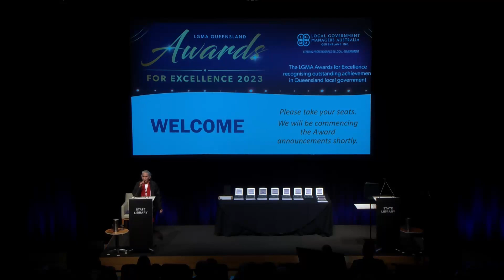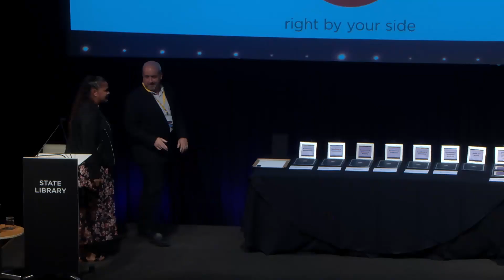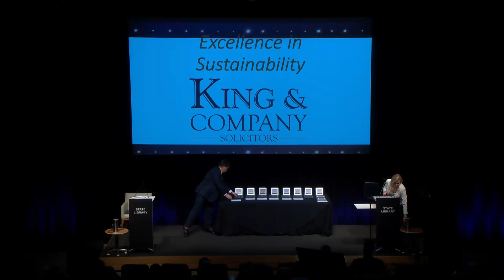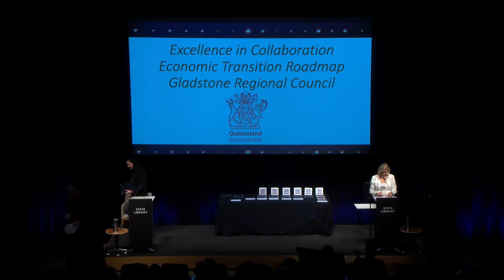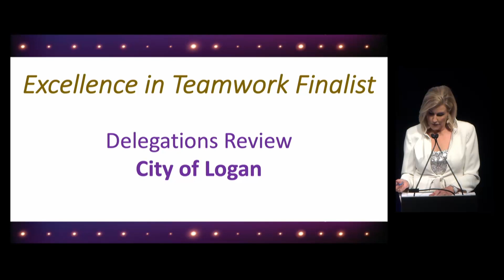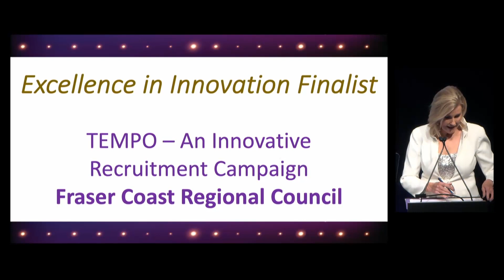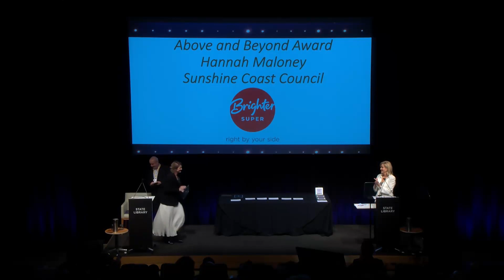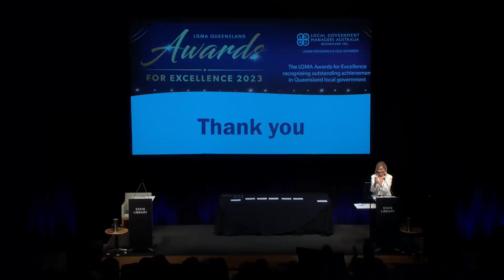LGMA Awards for Excellence 2023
Chapters:
0:00 - Welcome to Country
5:29 - Introduction
7:40 - Young Manager of the Year
21:33 - Sustainability
30:33 - Collaboration
44:00 - Community Shaping
51:23 - Teamwork
1:04:23 - Innovation
1:13:10 - Workplace Wellbeing
1:21:10 - Above and Beyond
1:26:20 - Rural Management Challenge 2022
1:27:37 - Australasian Management Challenge 2023
1:37:25 - Kay Closing Remarks